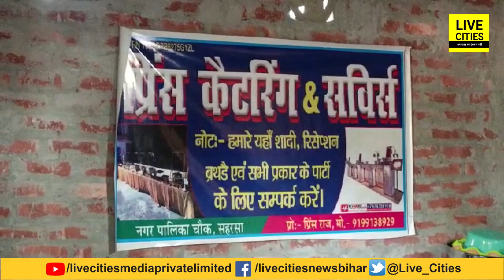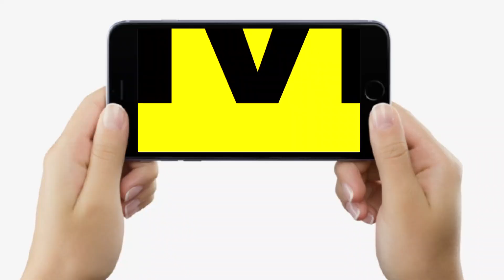Bihar के Saharsa का बेरोजगार युवक अब नौकरी मांगता नहीं, लोगों को देता है, कैसे कर लिया, जानिए सब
देखें वीडियो, नौकरी के लिए भटकने वाला बिहार का युवा आज लाखों में खेलता है, अब रोजगार मांगता नहीं, देता है...